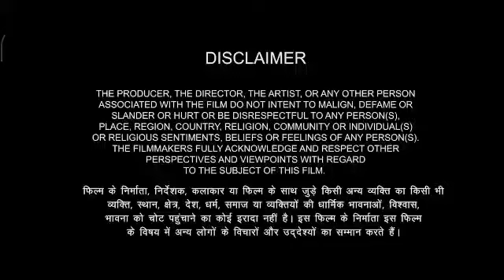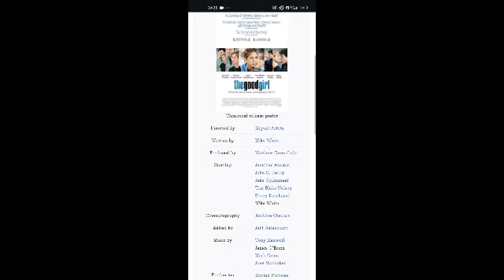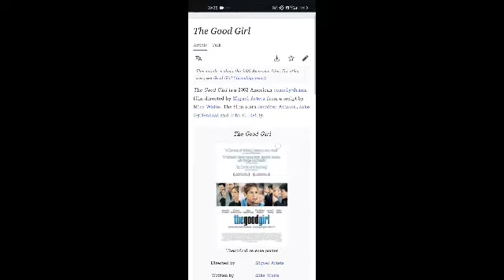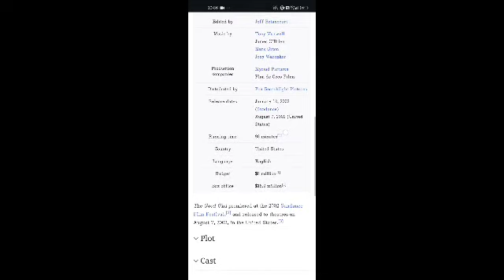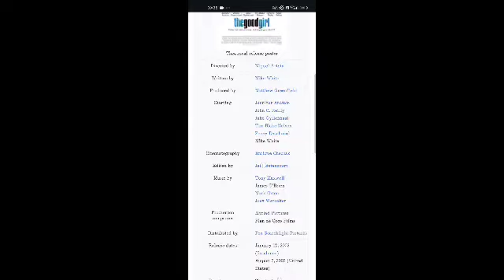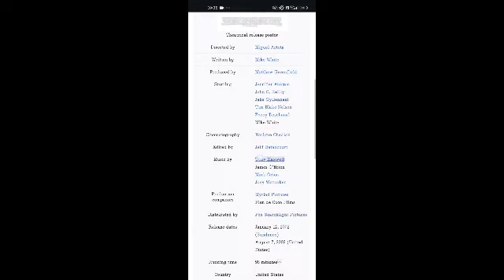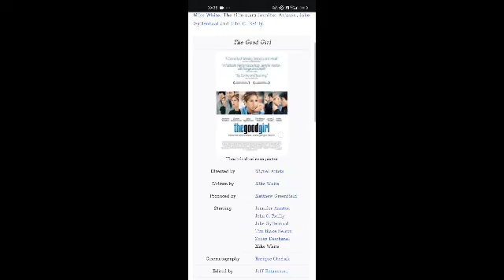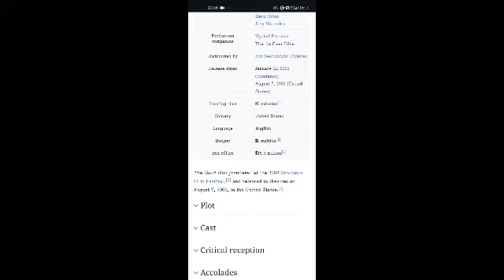The Good Girl Full Movie Facts And Review | Jennifer Aniston / John C. Reilly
In this video, we're going to explore some interesting facts and share our thoughts on a movie The Good Girl